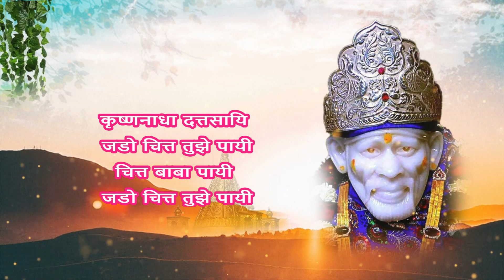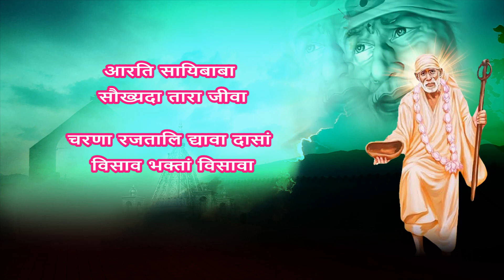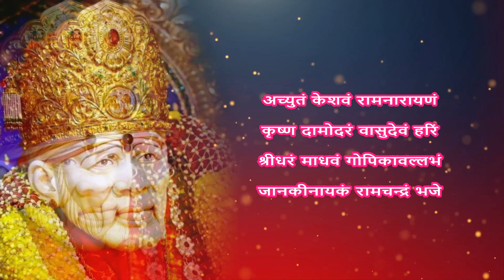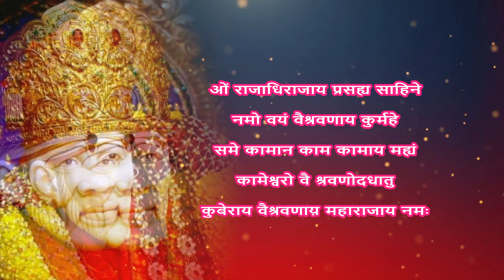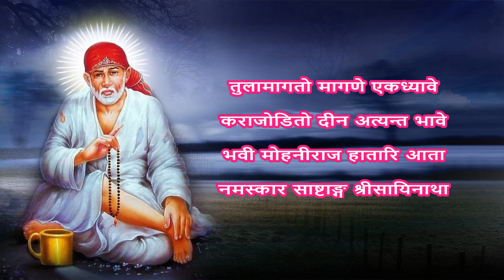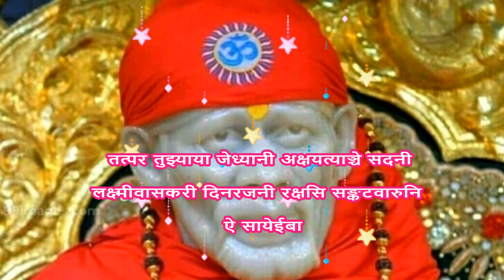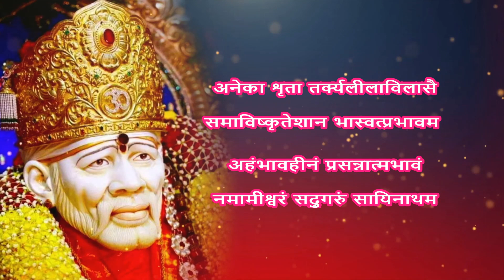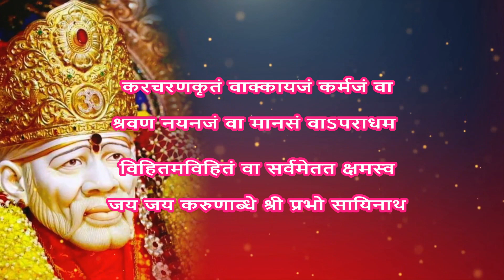श्री साईं बाबा मध्याह्न आरति Sai Baba Madhyan Aarti in Hindi Lyrics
Sai Baba Madhyan Aarti in Hindi Lyrics
श्री साईं बाबा मध्याह्न आरति